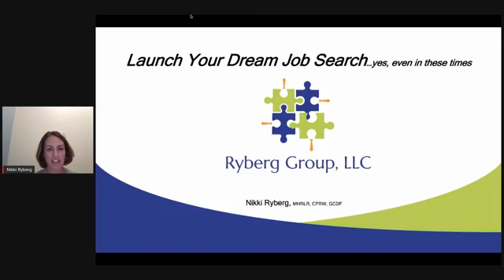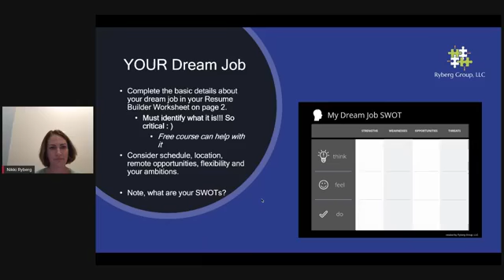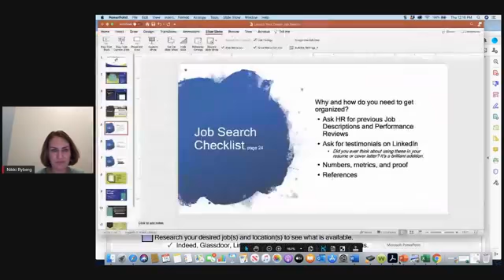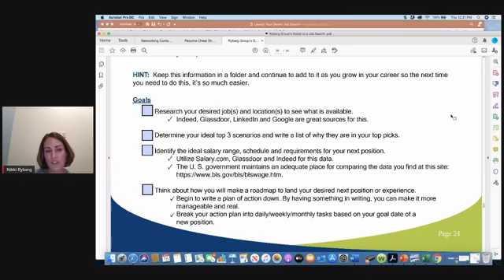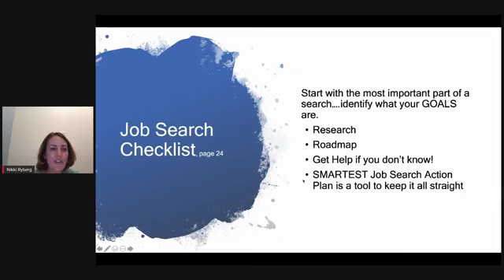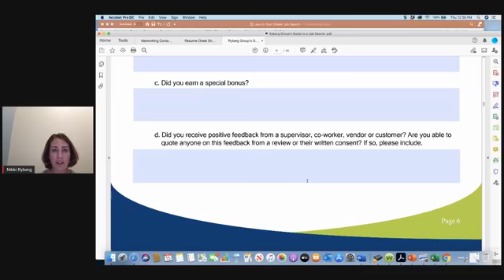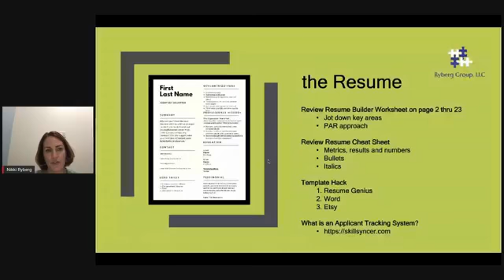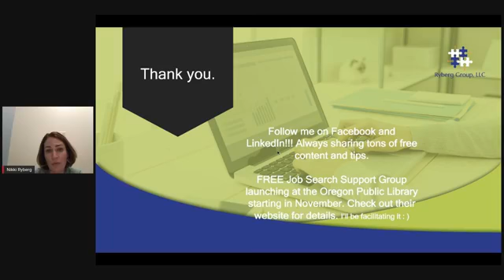Launch Your Dream Job Search with Nikki Ryberg | DreamBank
Want to start your dream job hunt but aren’t sure where to begin? Join local career coach, Nikki Ryberg, in this workshop where you’ll learn practical resume and job search tips to help land your dream job in this season of your life. You’ll leave with tips, tricks and shortcuts to show you exactly how to do this in today’s modern market, plus get some take-home materials, like a resume builder worksheet and job search checklist, to help speed up the process.